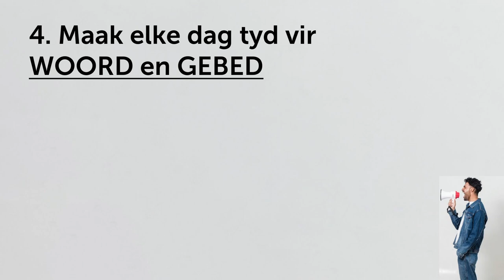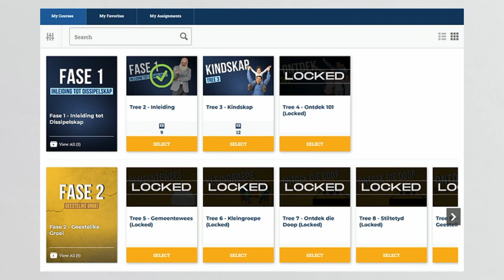Plan vir Geestelike Groei: Kom elke dag in die Woord en maak tyd vir gebed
Hierdie is 'n uitknipsel van die preek: Maak `n oorgawe: Die noodsaaklikheid van OPVOLG! `n Plan vir Geestelike Groei | BUURTWAG.